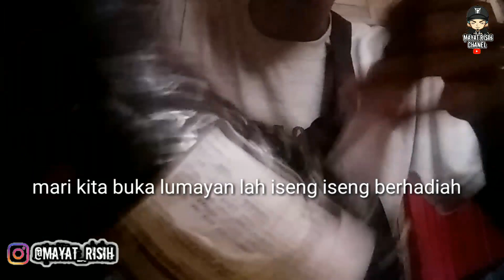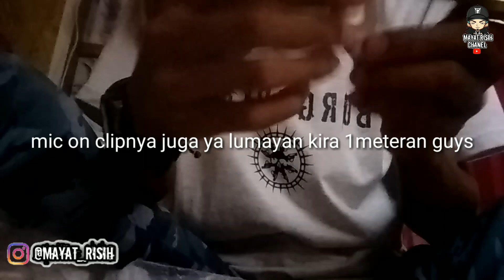UNBOXING PERALATAN VLOG BUAT YOUTUBER PEMULA MURAH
yang mau nanya nanya boleh komen di bawah guys

              trimakasih